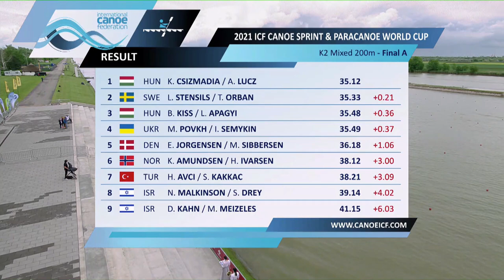2021 ICF Canoe-Kayak Sprint World Cup Szeged Hungary / Day 5: Mixed Finals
Watch live & VOD plus news, photos and results all on canoeicf.com 🎥💻📱

2021 ICF Canoe Sprint World Cup 🌎🏆
13–16 May Szegedv🗓️🇭🇺